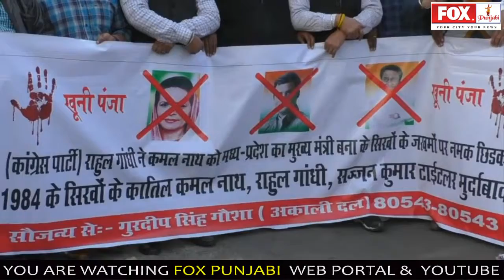SAD WORKER PROTEST AGENTS CONG. / LUDHIANA